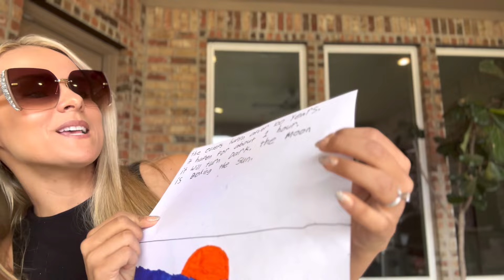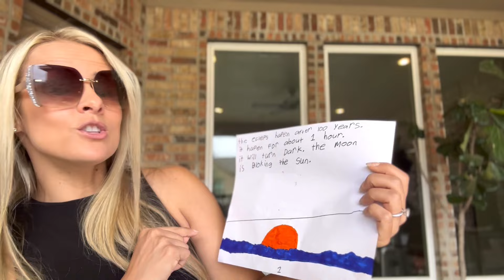Całkowite zaćmienie słońca w USA, Spring Branch, Texas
W dniu 8 kwietnia 2024 roku miałam okazję zobaczyć całkowite zaćmienie słońca w Teksasie. Ludzie z innych stanów przybyli, aby zobaczyć to zjawisko. Niestety, chmury i pogoda nie sprzyjały. Zaćmienie nie było dobrze widoczne, ale całkowita ciemność była niesamowita. Zarejestrowałam to z Tree Haus Tavern w Spring Branch, Teksas, gdzie odbyło się Solar Eclipse Party.